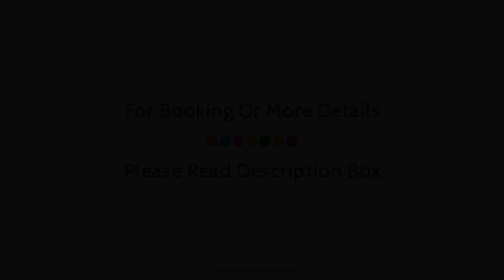Adonis Arles By Olydea, France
Searching For
1. Adonis Arles By Olydea
2. Adonis Arles By Olydea Virtual Tour
3. Adonis Arles By Olydea Rooms
4. Adonis Arles By Olydea Amenities
5. Adonis Arles By Olydea Videos
6. Adonis Arles By Olydea Offers
7. Adonis Arles By Olydea Deals
Audio Credit:
Track Title: Reasons To Hope
Artist: Reed Mathis